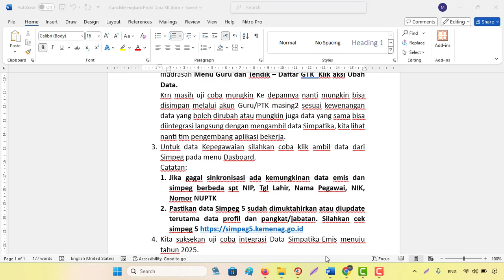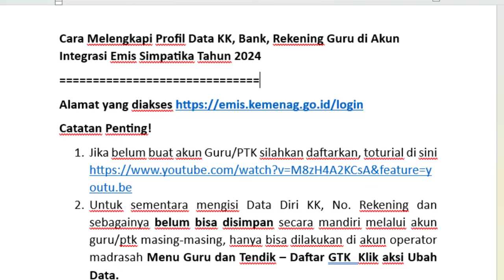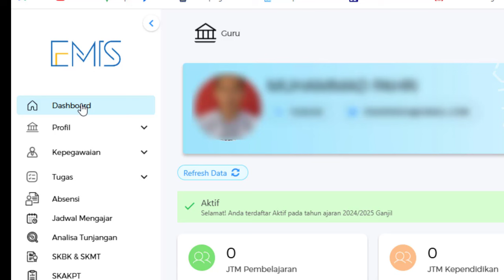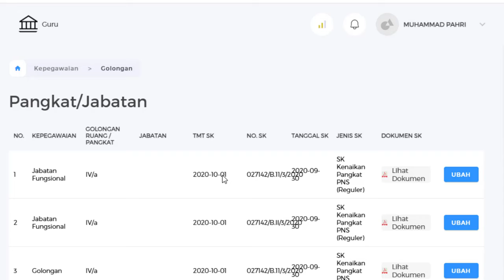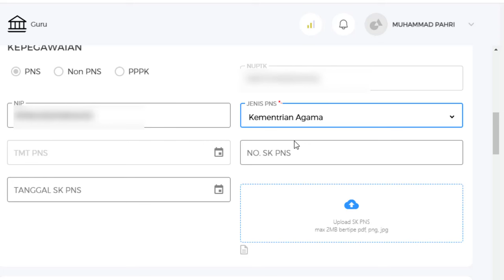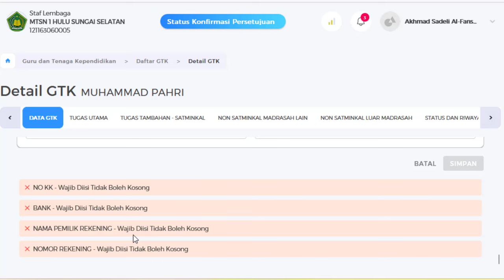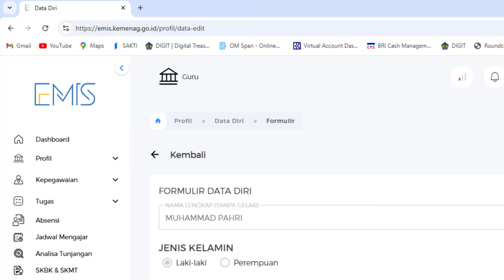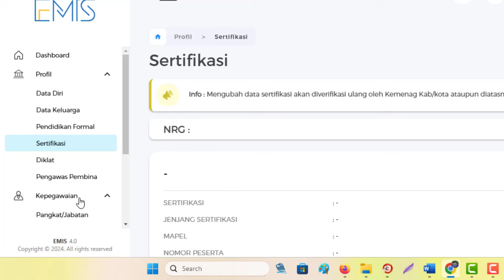Cara Melengkapi Isi Data Profil No.KK, Rekening, Bank akun Guru Integrasi Data Simpatika-Emis 2025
Cara Melengkapi Isi Data Profil  No KK, Bank, Rekening Guru di Akun Integrasi Emis Simpatika Tahun 2024
Catatan Penting!
1. Jika belum buat akun Guru/PTK silahkan daftarkan, toturial di sini
2. Untuk sementara mengisi Data Diri KK, No. Rekening dan sebagainya belum bisa disimpan secara mandiri melalui akun guru/ptk masing-masing, hanya bisa dilakukan di akun operator madrasah Menu Guru dan Tendik – Daftar GTK  Klik aksi Ubah Data.
Krn masih uji coba mungkin Ke depannya nanti mungkin bisa disimpan melalui akun Guru/PTK masing2 sesuai kewenangan data yang boleh dirubah atau mungkin juga data yang sama bisa diintegrasi langsung dengan mengambil data Simpatika, kita lihat nanti tim pengembang aplikasi bekerja.
3. Untuk data Kepegawaian silahkan coba klik ambil data dari Simpeg pada menu Dasboard.
Catatan:
1. Jika gagal sinkronisasi ada kemungkinan data emis dan simpeg berbeda spt NIP, Tgl Lahir, Nama Pegawai, NIK, Nomor NUPTK
2. Pastikan data Simpeg 5 sudah dimuktahirkan atau diupdate terutama data profil dan pangkat/jabatan. Silahkan cek simpeg 5
4. Kita suksekan uji coba integrasi Data Simpatika-Emis menuju tahun 2025.